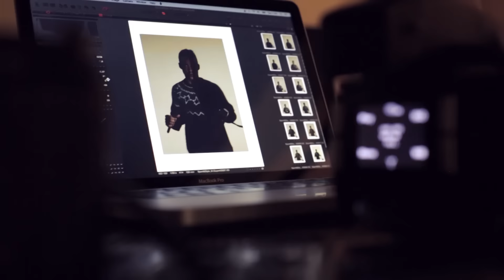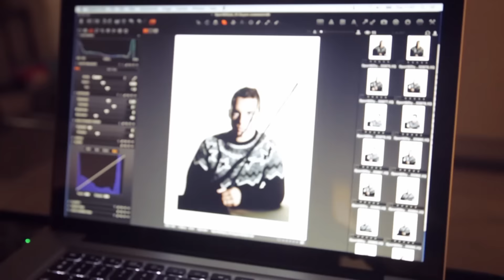Vidéo making-of shoot photo de Maxime Guyon pour Sport&Style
Qatar Prix de l'Arc de Triomphe
Samedi 3 et dimanche 4 octobre 2015 - Hippodrome de Longchamp